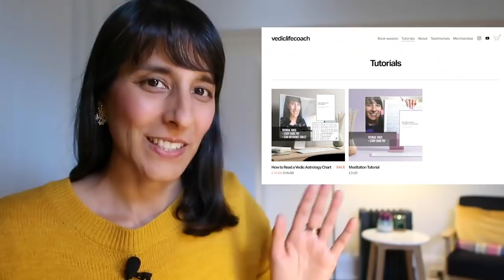FEBRUARY 2022 // Vedic Astrology for all 12 signs: Venus and Mars walk together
00:01 – 07:53        My tutorial videos
07:53 – 09:40        Kazakhstan
09:40 – 13:05        Peaceful protests continue, song by Joydah Mae
13:06 – 19:32        Novak Djokovic, winning stars
19:33 – 30:00        Mars and Venus walk the night skies together
1:43:36 – 1:45:53  Protest Song by Joydah Mae

MOON / ASC / SUN // ARIES 30:51 // TAURUS 37:22 // GEMINI 43:49 // CANCER 49:34 // LEO 55:27 // VIRGO 1:03:18 // LIBRA 1:10:01 //  SCORPIO 1:13:43 // SAGITTARIUS 1:20:45 // CAPRICORN 1:25:54 // AQUARIUS 1:32:20 // PISCES 1:37:18 //